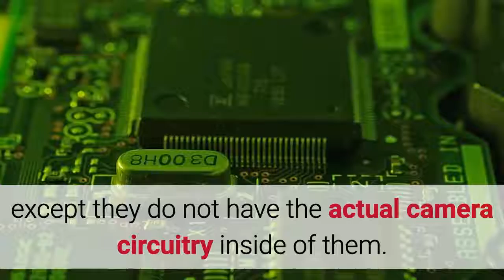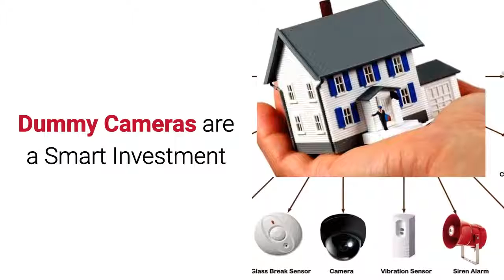Dummy Dome Camera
- This is a mini dummy dome camera made to look like a real IR dome surveillance camera. It has a red flashing light to help deter any criminal activity.

These types of fake cameras are highly effective in deterring theft from department stores or any type of business. They look realistic because they are the real thing except they do not have the actual camera circuitry inside of them.